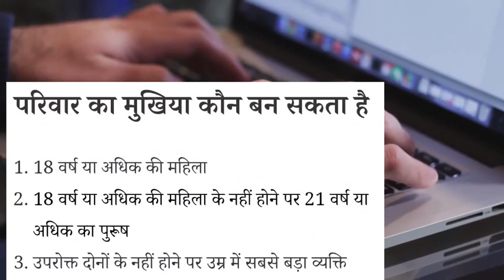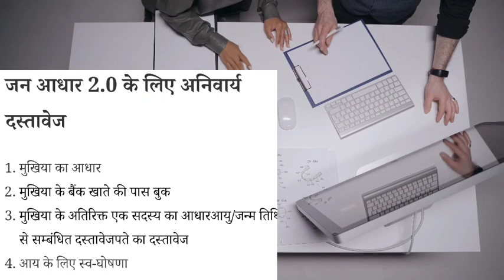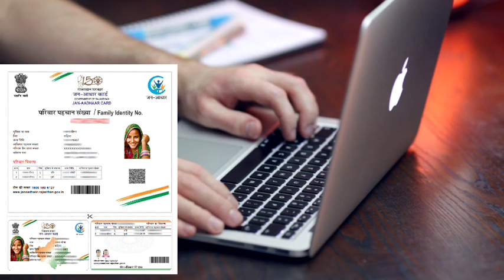नया जन आधार कार्ड कैसे बनवाये 2023 में। नये फायदे,नये नियम,दस्तावेज।Jan Aadher card Benefits 2023¦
जन आधार कार्ड
जन आधार कार्ड कैसे बनाएं
जन आधार कार्ड 2023
जन आधार कार्ड के फायदे
जन आधार कार्ड कैसे बनाया जाता है
नया जन आधार कार्ड कैसे बनाएं
जन आधार कार्ड कैसे निकाले
जन आधार कार्ड कैसे डाउनलोड करें
जन आधार कार्ड से फ्री मोबाइल मिलेगा
जन आधार कार्ड कैसे बनाते हैं
जन आधार कार्ड कैसे बनता है
जन आधार कार्ड के लाभ
राजस्थान जन आधार कार्ड
जन आधार कार्ड राजस्थान
मोबाइल से जो आधार कार्ड कैसे बनाएं
नया जन आधार कार्ड